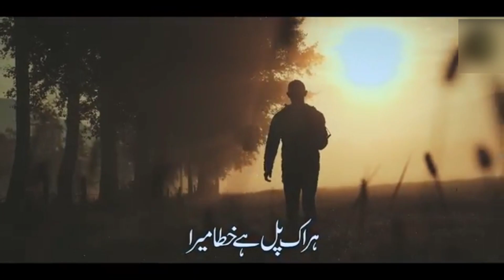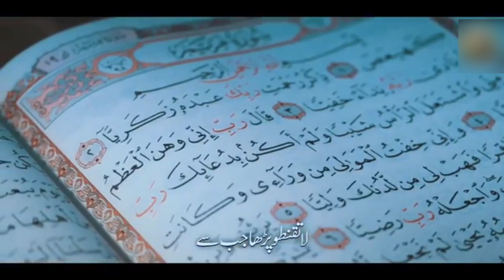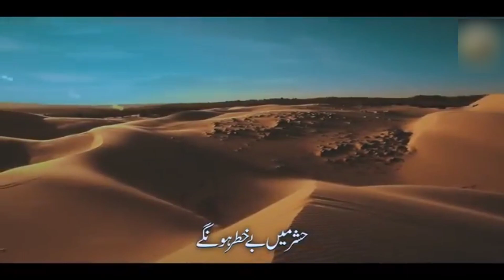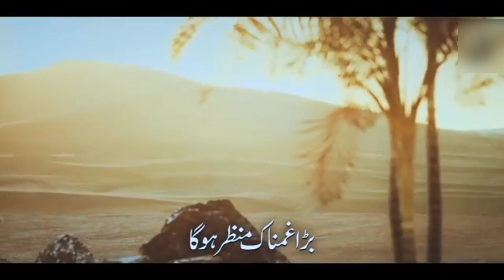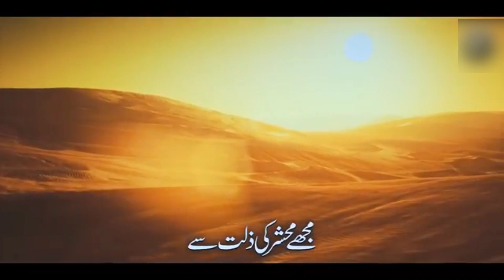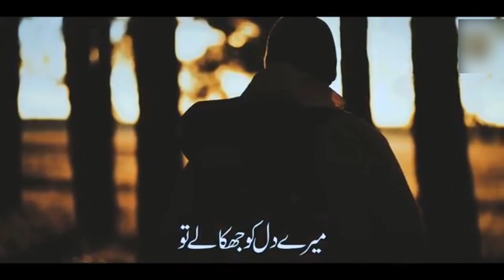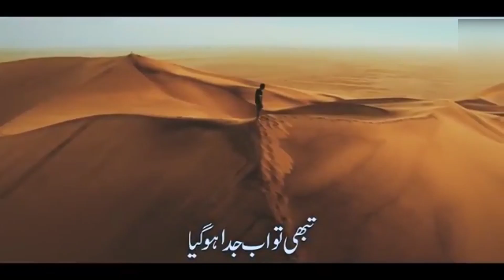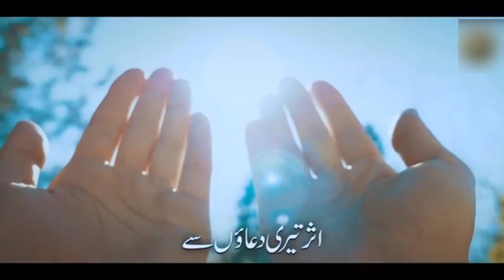Tha bautiful naat sharif-Na kab mila ga jafar gunaho se mere mola- new naat paak 2023